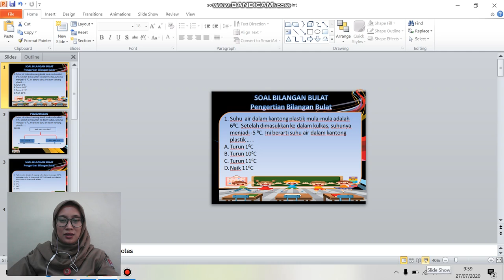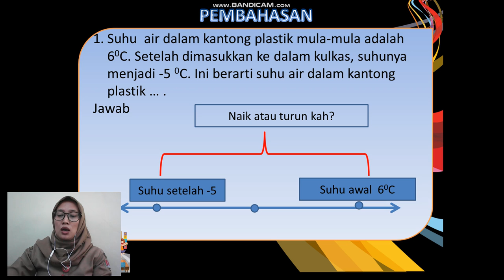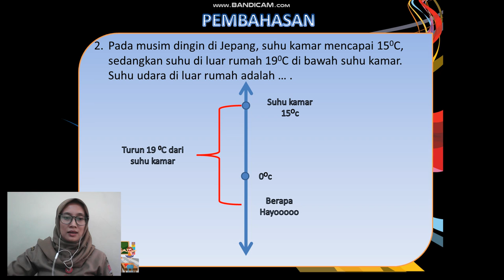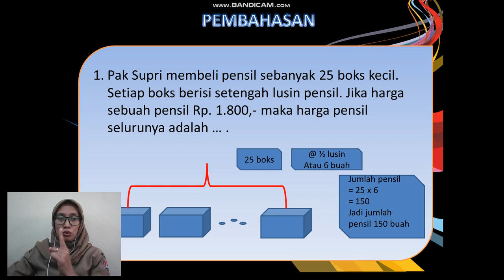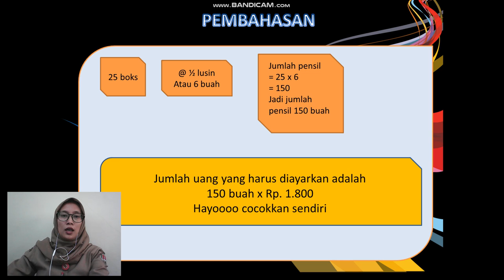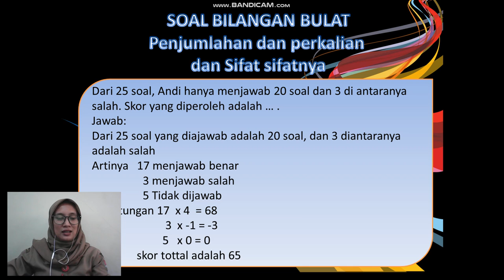PEMBAHASAN SOAL BILANGAN BULAT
Sebagai media pembelajaran matematika untuk mata pelajaran matematika